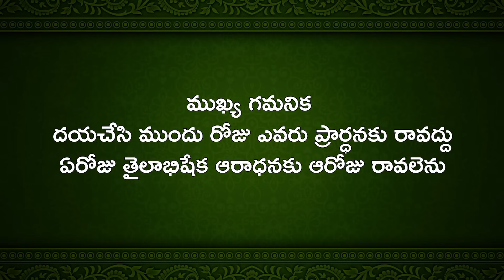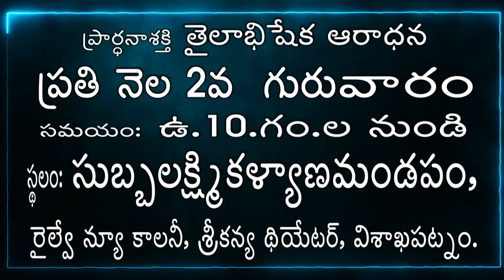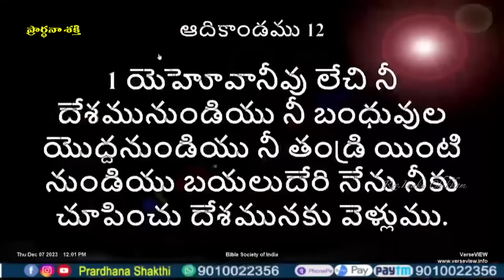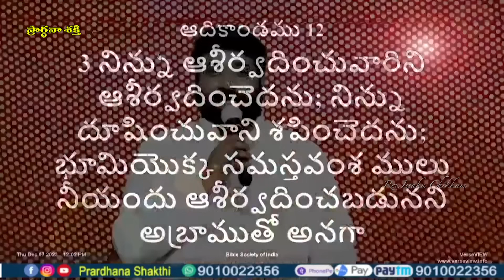Live EP-1652(11-12-2023)ఈరోజ వాగ్దానం || Power Of Prayer || pradhana shakti || essku foundation